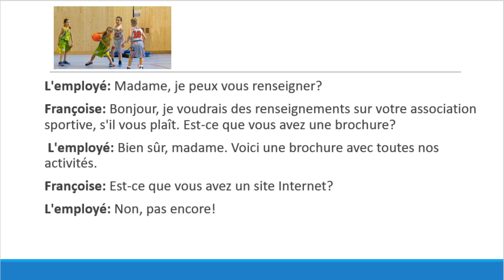Demander des renseignemets - Dans une association sportive